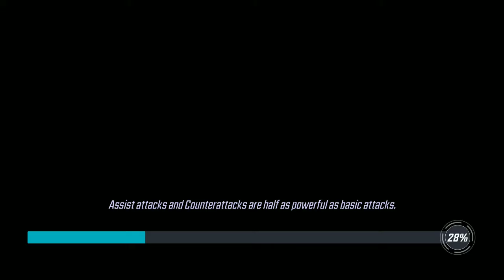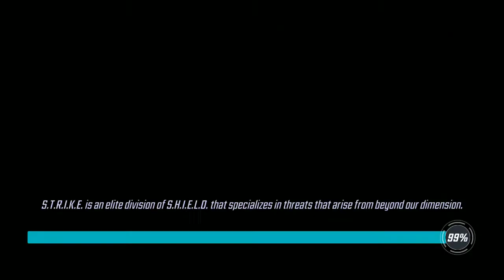DEADPOOL Is HERE!! ~ Marvel Strike Force